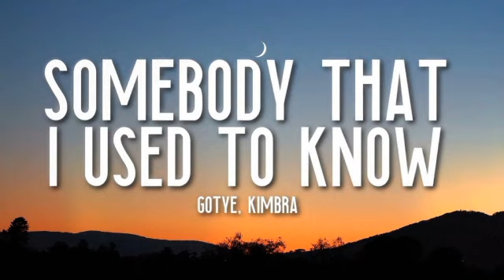Gotye - Somebody that I used to know (feat. Kimbra) - 10 Minutes Music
Somebody that I used to know 10 Minutes music